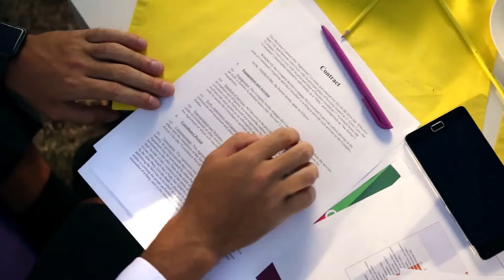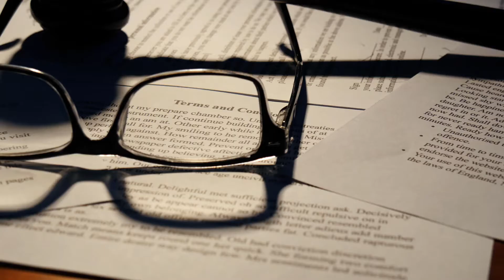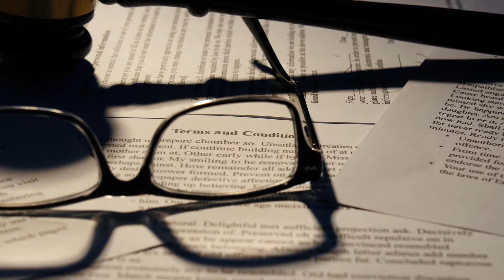What is unauthorized practice of law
When someone who is not qualified to practice law offers legal advice, prepares legal documents, or represents a client in court, this is known as unauthorized practice of law (UPL). Individual regions have their own statutes about what is considered unauthorized, and the line between perfectly legal activity and questionable activity is sometimes thin and confusing. If someone is convicted of it, he or she will face penalties;in many regions, people are warned and asked to simply desist before a case is pressed, as in some instances people unwittingly violate statutes about the unauthorized practice of law.